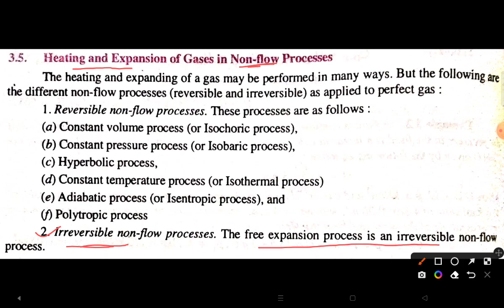Non - Flow Process ।। Thermal Engineering।। Types of Reversible & Non - Reversible Process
heating and expansion of non flow process
Reversible & Non - Reversible Process

Types of Reversible & non Reversible Process
Isochoric Process
constant volume Process
Numerical problems of constant volume Process
Isochoric process
बैक्टीरिया के द्वारा फैलने वाले प्रमुख रोग
कवक, प्रोटोजोआ और क्रमि के द्वारा फैलने वाले प्रमुख रोग
derivation of first law of Thermodynamics
Daily current affairs
राष्ट्रीय current affairs
अंतरराष्ट्रीय current affairs
खेलकूद current affairs
Characteristic Gas Equation
Numerical Problems
Geography in Hindi
महत्वपूर्ण योजनाएं
virus ke dwara utpann hone wale Pramukh rog
कांच में रंग के लिए जिम्मेदार पदार्थ
प्रमुख विटामिन उनके स्त्रोत एवम् इनकी कमी से होने वाले रोग
जीव विज्ञान के प्रमुख वैज्ञानिक
Important scientist of biology
मध्यप्रदेश के प्रमुख संगठन और उनका मुख्यालय
Important Organization & Head Quarter In Madhya Pradesh
cranck of effort
Turning moment diagram
coefficient of fluctuations
Numerical problems of Watt Governor
माप लेने वाले महत्त्वपूर्ण टूल्स
माप लेने वाले टूल्स के प्रकार
इकाईयों की पद्धतियां
#5'S method
#5'S विधि
numerical problems of Separating Calorimeter
Dryness Fraction of Steam
ताप का मापन
Temperature measurements
पानी का सामान्य प्रसार
डॉक्टरी तापमापी यंत्र का प्रयोग
प्रकाश के स्त्रोत
sources of light
चुंबकीय बल के नियम
law of Magnetic Force
फैराडे के विद्युत अपघटन का नियम
नाभिकीय भौतिकी
Nuclear physics
भौतिक विज्ञान की प्रमुख खोजें एवं आविष्कार